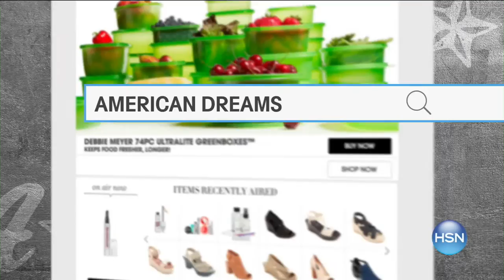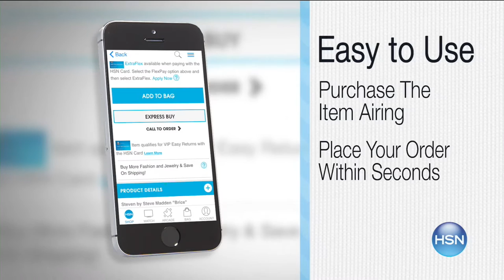HSN | Joyful Discoveries with Joy Mangano Anniversary 09.24.2016 - 10 PM